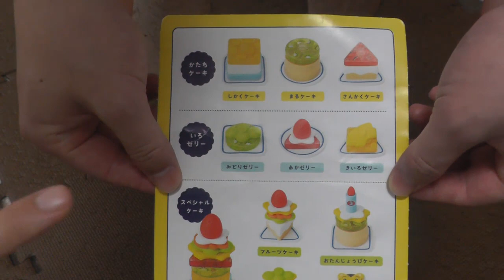ふみふみしてもみもみしてすぐにねんねのあしつぼまっさーじ【毎日・足裏・足つぼ】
今日は、3種の器具を使ってみたくて、足裏のマッサージをしてみました。
でも3種類使いこなすことはできず、前回の動画の、足リンパマッサージで、器具は使いましたよ。
そちらの動画もよろしければご覧ください♪

Today, I wanted to try 3 kinds of equipment and massaged the soles of my feet.
However, I could not use 3 types, so I used the equipment in the foot lymph massage of the previous video.
If you would like to see that video, please check it out♪

最近、ほぼ毎日足つぼマッサージのライブを配信しております

時間：大体20時～24時ぐらい(気まぐれ)

それ以外の時間帯も思い付きでやるときがあります
でも大体22時ぐらいが多いです

優しい視聴者さんの温かいコメントだけが私の毎日のモチベーションを維持してます笑（←日本語おかしい？）
とても感謝しておりますありがとうございます
大した話はしてませんが、少しでも癒しや役立つ知識が共有できたらいいな

使用機材
Equipment used

・ソニー SONY デジタルカメラ Cyber-shot DSC-RX100M7

・ソニー SONY ビデオカメラ Handycam HDR-CX680

・Canon キャノン ミラーレス一眼カメラ EOS Kiss M
MEOSKISSMWH-WZK-A

足裏マッサージに使用している主なクリーム
Main creams used for foot massage

・アロムメゾン マッサージオイル ジャスミン 1L

・シエル フットマッサージクリーム グレープフルーツ

・リシャン 馬油スキンクリーム 200ｇ

・ジョンソンボディケア エクストラケア

・無印良品 ホホバオイル

・WELEDA(ヴェレダ) ホワイトバーチボディオイル

・無印良品 スウィートアーモンドオイル　など

・スチームクリーム

・THE BODY SHOP ボディバター シア

足裏マッサージに使用している主な器具
The main instrument used for foot massage

・クロス型ポイントきゅう

・愛心棒　木製

・陶酔台湾 足つぼ指圧棒

・Nameraかっさ 牛角かっさプレート 魚型

・Nameraかっさ 牛角ツボ押しかっさ棒

・マッサージ棒  握りタイプ

・マッサージ棒 クロス

・満足棒

・オカリナ型

・解毒こぶし

・解毒棒

使用している効果音・BGM
Sound effects and background music used

・DOVA-SYNDROME